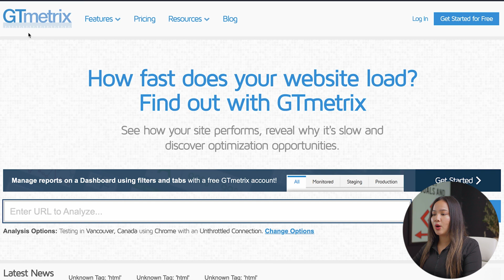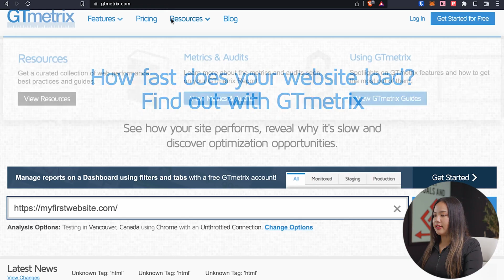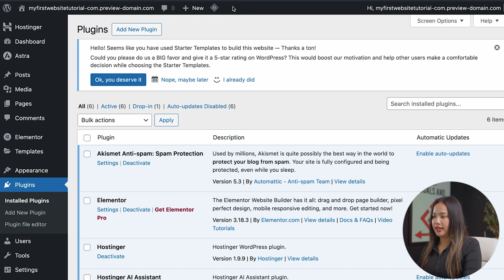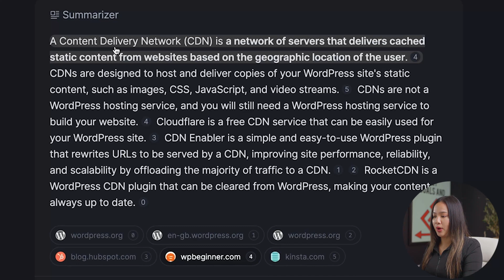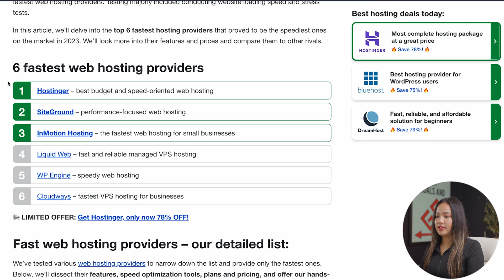WordPress Tutorial: How to Reduce Time to First Byte (TTFB) in WordPress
In this video, I'm going to show you how to make your WordPress website load faster by reducing your time to first byte. If you've ever clicked on a website and waited too long for it to start, that's what we're fixing in this video through multiple methods.

Our favorite website builders & tools:
🖥️ Hostinger (Host and build 100 different websites for under $3 per month):

Be sure to watch the whole video because I'll show you step-by-step how to make your website load faster to rank higher on search results. I'll also teach you how to check your website's loading speed and what a good speed should be. We'll go through a ton of easy steps that you can implement into your website right after watching this video to speed it up, like keeping WordPress updated, using special tools called caching plugins, and choosing the right hosting service.

Our channel is dedicated to helping you easily build a website as a beginner.

— Nikki

Timeline:
0:00 - Intro
0:23 - Viewing Your TTFB
1:16 - What's a Good TTFB?
1:38 - Update Your Themes and Plugins
2:06 - Update Your PHP
2:39 - Use Cache Plugins
3:08 - Use Content Deliver Network (CDN)
3:31 - Optimize Your WordPress Database
3:57 - Use a Fast Hosting Provider
4:17 - Conclusion